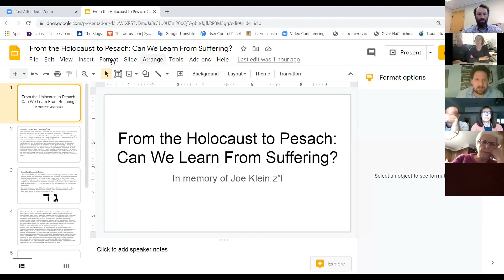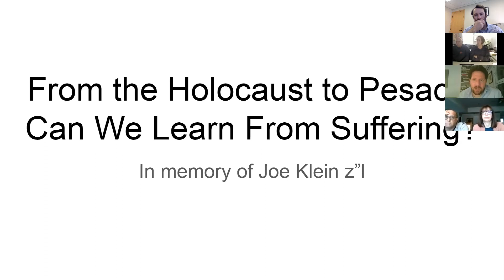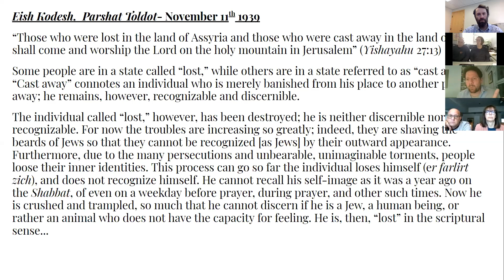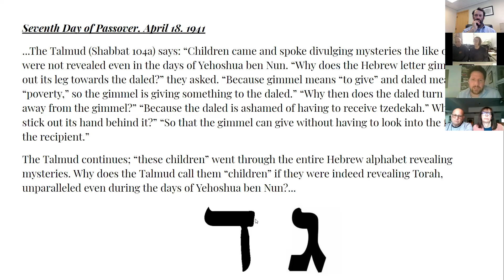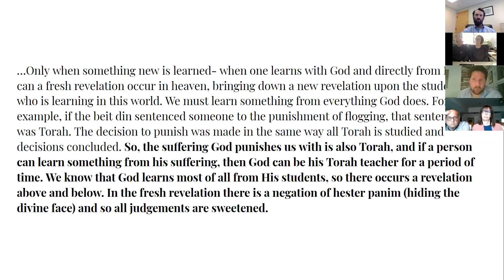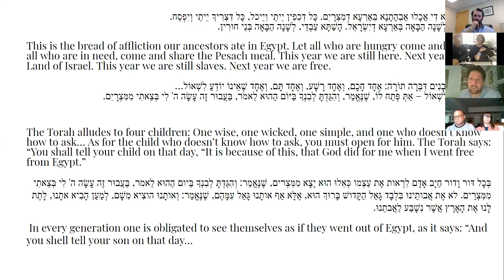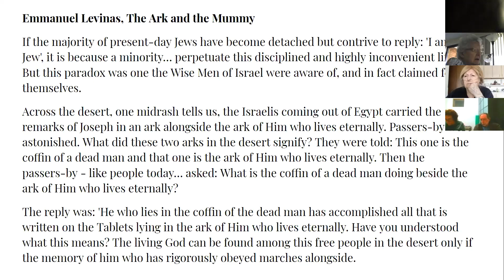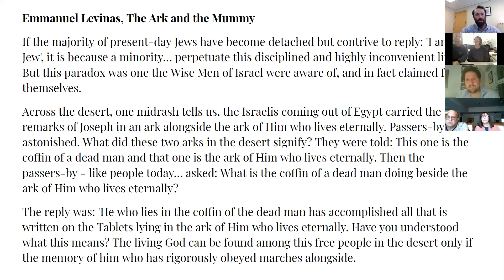Can We Learn From Suffering?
This shiur was given in memory of Joe Klein z"l, a Holocaust Survivor. It explores the thought of the Piasetzne Rebbe in relation to suffering and whether it is possible to learn anything from it.